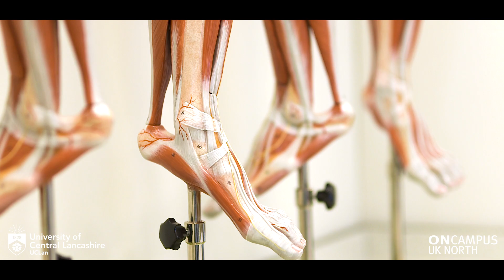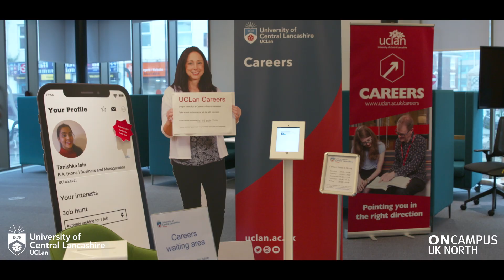Preparation for medicine students at ONCAMPUS UK North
We spoke to Fozia Asghar, Course Leader for Teaching and Learning and Subject Leader for Medics Biology students and Amanda Hodkinson, Interview Skills for Medicine and Life Sciences Tutor about how students are supported in their applications to medicine from the moment they arrive at ONCAMPUS UK North.